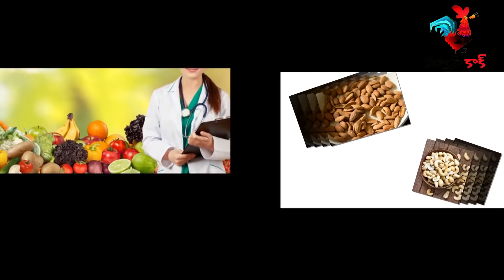Telugu health tips | food ideas for breakfast | breakfast benefits in telugu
మన అయుష్ మరియు ఆరోగ్యం పెంచే అల్పాహార ఉపయోగాలు | breakfast for health  | Telugu Health tips | breakfast ideas | food ideas for breakfast telugu |
why we should not skip our breakfast what are the uses of regular breakfast if we take nut and fruits in our breakfast what profits shall we gain in health